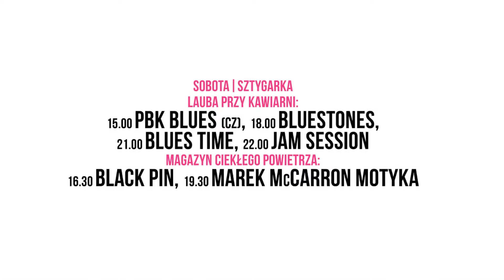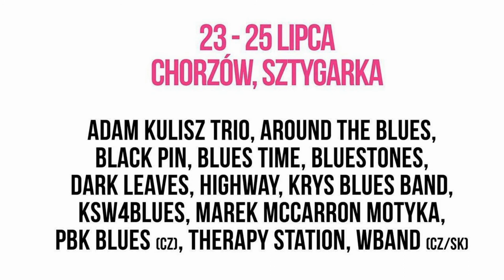MAREK McCARRON MOTYKA "Gelynder blues" Lauba Pełno Bluesa 24.07.2021 Chorzów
Front Porch Blues czyli... Lauba Pełno Bluesa 2021
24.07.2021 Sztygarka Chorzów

MAREK McCARRON MOTYKA
Marek Motyka - śpiew , gitara
Tomasz Bienek - gitara, stromp box , drum pad
Jacek Raciborski- gitara basowa
Inga Wojciechowska - śpiew
Patryk Filipowicz - banjo
Andrzej Krupa - saksofon

ZDJĘCIA
Andrzej Matysik
Jacek Raciborski
Wiesław Radzioch

MONTAŻ VIDEO
Jacek Raciborski